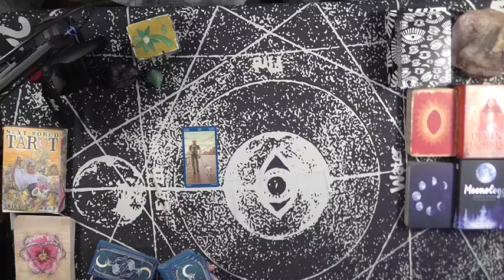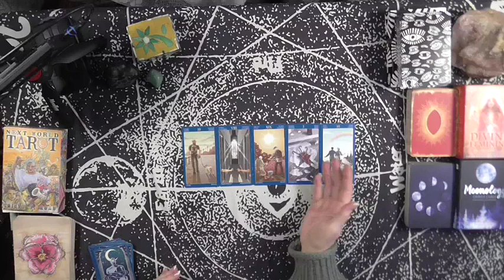Aquarius Gay Tarot Lust & Love Weekly Reading~November 23-30 2019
Irish Donna Tarot Readings booked @Irishdonna.com/book
Contest for November For You!  Enter to Win a telephone 20-minute tarot reading live with Donna Wilder-Hart!
Contest for November!
Your name will be entered into a drawing for a free 20-minute phone tarot consultation with Donna!

Be sure to watch your Sun/Rising, aka Ascendant Sign/Moon/Venus, to get all the details of your money forecast.

The soul journey of love in our lives is one of the most profound mysteries we experience.  The beauty and grace of divine blessings will always rivet our hearts and minds.  It is my hope to make that walk a bit more joyful, serene, and gentle by offering guidance channeled through the tarot.  Our individual journey, the joy, the laughter, and at times, the tears are part of the beautiful experience we call life. It is my mission to help enrich the understanding, grace, and love on the journey for my fellow travelers and myself.
Thanks to all of you.  I truly appreciate your likes subscribes and shares.

PRIVATE READINGS can be booked at IRISHDONNA.COM
I am a 5.0 verifiable ratings based upon 7300+ since 2007.
I offer a GREAT BARGAIN on 'LIVE" telephone readings, ultimately question and answer driven by my clients!  In 30 minutes, you can experience a deep dive into your own love life!

NAMES OF DECKS USED FOR THIS READING:
Trick or Treat Tarot available at Amazon.com